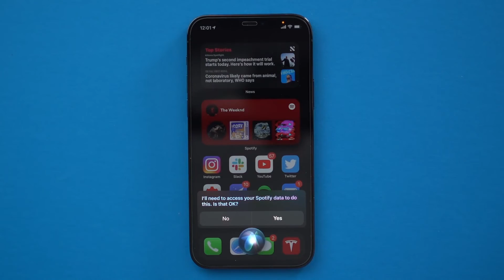Estas son las actualizaciones que Apple trajo para iOS 14.5 e iPadOS 14.5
Apple, lanzó este lunes las  actualizaciones de los sistemas operativos iOS 14.5 para teléfonos e iPadOS 14.5 para tabletas, e introdujo una nueva función para evitar que terceros rastreen a sus usuarios. La función llamada App Tracking Transparency, permite que el usuario tenga el control sobre las apps que tienen permiso para monitorizar su actividad en las apps y webs de otras empresas, resaltando que el usuario debe conceder permiso explícito para que accedan al identificador de anunciantes